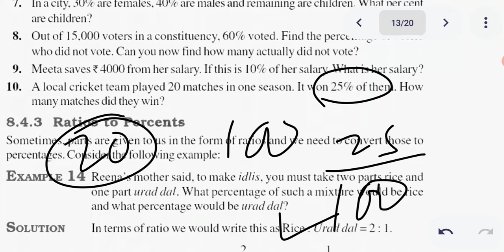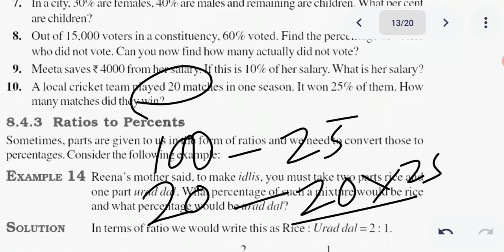Question number 10 Exercise 8.2 math class7th chapter 8 comparing quantities ncert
Question number 10 Exercise 8.2 math class7th chapter 8 comparing quantities ncert ‎@MathsAP